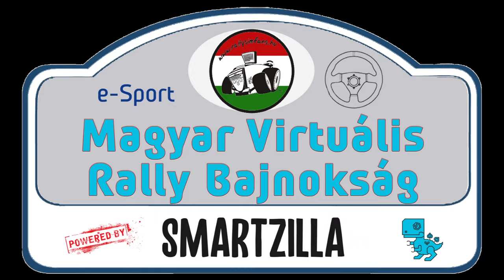Magyar Virtuális Rally Bajnokság 2023 promo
Magyar Virtuális Rally Bajnokság 2023 promo / MVRB 2023
Rallysimfans.hu (RSF) keretén belül
Partnerünk: Smartzilla, Rallysimfans